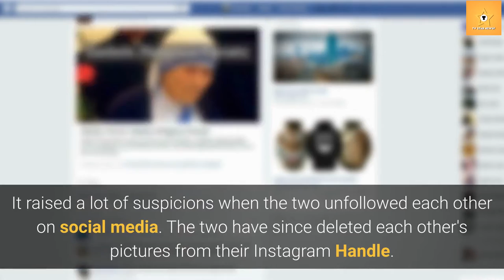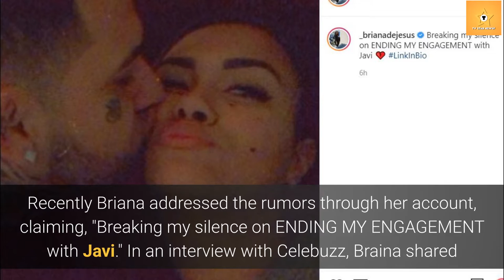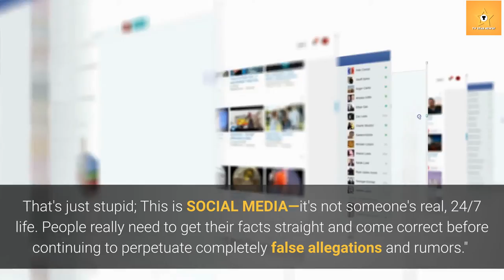Is Briana DeJesus From Teen Mom Breaking Up With Her Fiance Javi Gonzalez?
MTV's 16 and pregnant first introduced viewers to Briana DeJesus, 17 at that time.
Viewers were delighted to find out that Briana had finally found the love of her life. But, unfortunately, that was not the case.
Just a month after the Teen Mom star announced her engagement to boyfriend Javi Gonzalez, fans suspected that the couple had broken up.
. Recently Briana addressed the rumors through her account, claiming, "Breaking my silence on ENDING MY ENGAGEMENT with Javi."
The reason behind them calling off their engagement has not been made public yet. But, judging from Javi's post, they seem to have problems looking eye to eye.